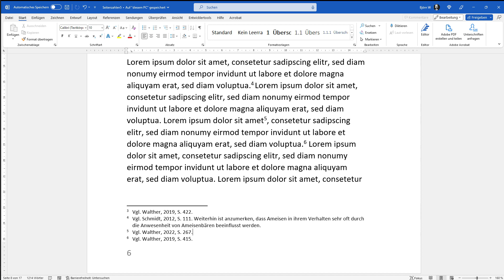Länge der Fußnotentrennlinie ändern (Microsoft Word)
// Länge der Fußnotentrennlinie ändern //

Die Fußnotentrennlinie in Microsoft Word hat pauschal eine feste Länge. Diese Länge kann man aber an die eigenen Bedürfnisse anpassen bzw. das Aussehen ein wenig optimieren, indem man die Tastenkombination "Strg" und "-" auf die Fußnotentrennlinie anwendet.

Bei Fragen und Anregungen zu Länge der Fußnotentrennlinie ändern, nutzt bitte die Kommentarfunktion.

Zeitstempel ⏰
0:00 Einleitung
0:11 Auswahl Fußnotentrennlinie
0:25 Ändern der Länge der Fußnotentrennlinie